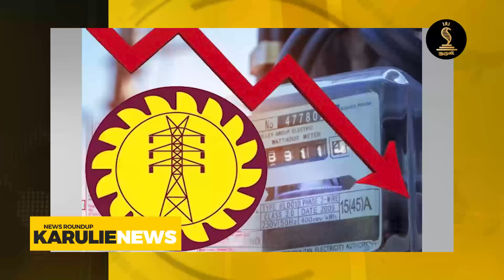இலங்கையின் இன்றைய பிரதான செய்திகள் - 26.10.2024 | Sri Lanka Tamil News